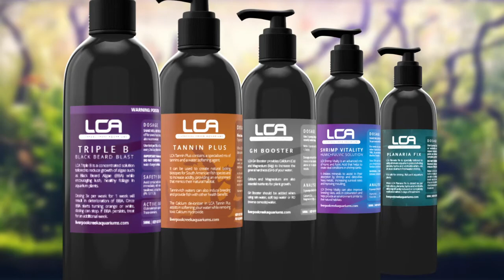LCA - Liverpool Creek Aquariums range of fertilisers and water treatments - The Tech Den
No matter if your after live fish or filters we have everything for your aquarium. Here we have the best plant fertiliser for aquariums - Liverpool Creek Aquariums and as well as their water treatments.